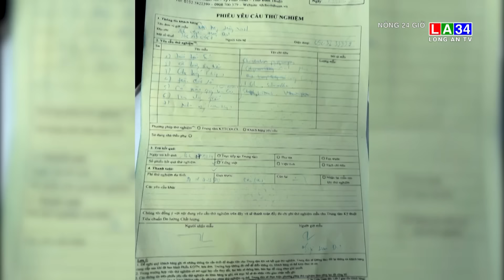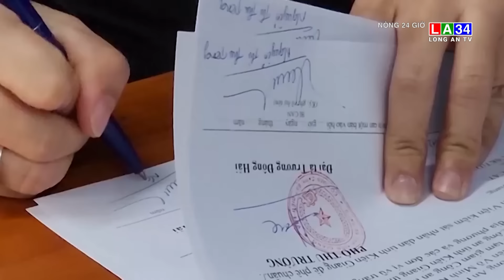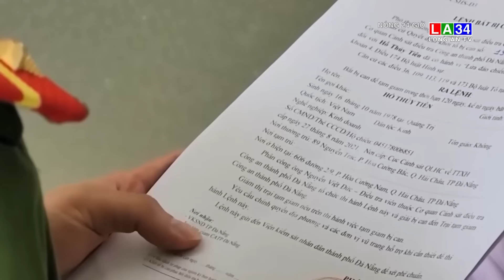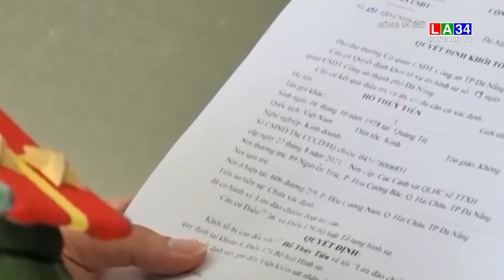Nóng 24 giờ 15 / 5 LONG AN TV